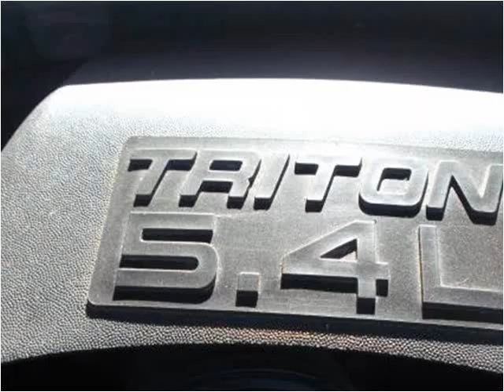2001 Ford F-150 Used Cars Prior Lake MN